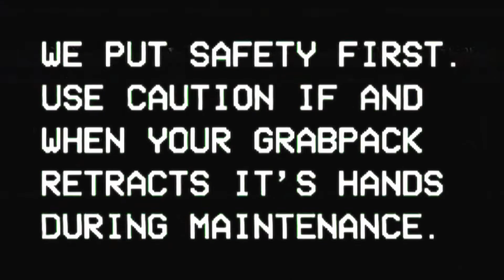POPPY PLAYTIME 1